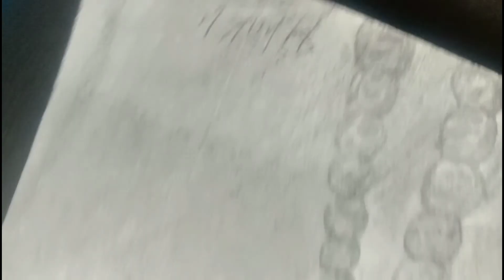denvo ke dev mahadev drawing 🔥🔥. most realistic drawing of shiv ji mahadev. savan somvar stetus 😱😱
denvo ke dev mahadev drawing 🔥🔥. most realistic drawing of shiv ji mahadev. savan somvar stetus 😱😱. savan somvar special stetus of shiv ji mahadev. haw to draw drowning of mahadev shiv ji sheding tutorial. haw to draw Mohit reina scetch. full sheding of shiv ji. karpoor guram karunavtaram song.

Hello friends my name is Harsh Shukla. I hope you like and enjoyed this art video___________

Dm on Instagram for commissioned wok
 Using art materials
_flier mcenical pencil
_artline greayfight pencil
_mono zero erasar
_simple erasar
_simple A3 size paper (180 gsm)
_brush and tishupaper
_pencil erasar

Artline pencil

mono zero erasar